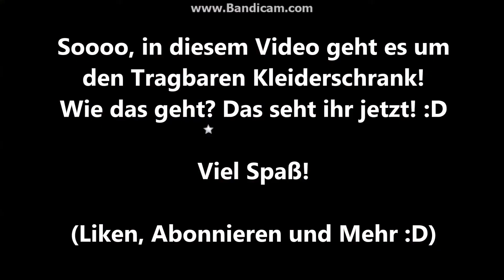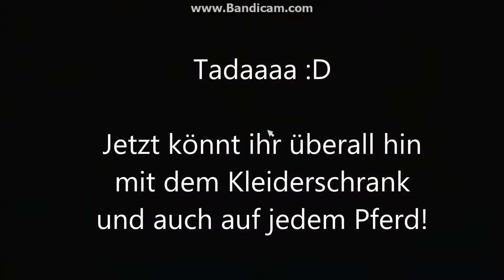Tragbarer Kleiderschrank |SSO/Bug (Glitch) | Hilda Wolfberg